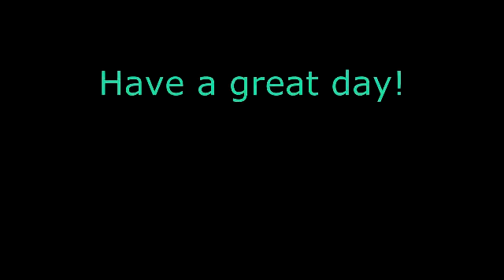DJI Phantom at HSF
Test flight with the DJI Phantom and GoPro